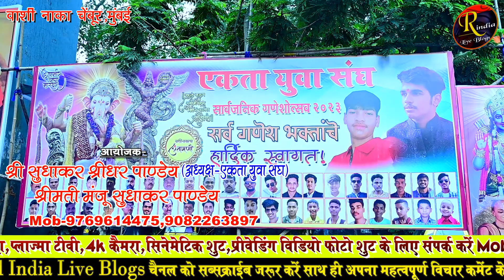श्री रामायण चौपाई | तर्ज - जिंदगी बन गए हो तुम | sri ram charit manas | Lalit Mishra Jogi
Video By - Vikas Studi Bhadohi
Copyright : Real India Live Blogs

वाह 100% इस आवाज के आप दीवाने हो जायेंगे । Tu Jo Nahi Hai To Kuch Bhi Nahi Hai।

Relative Keywords-